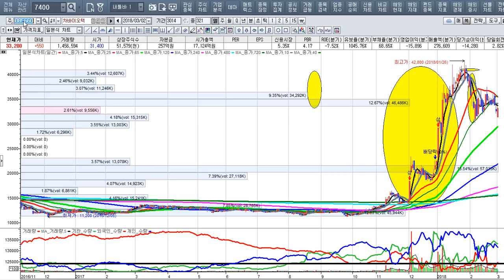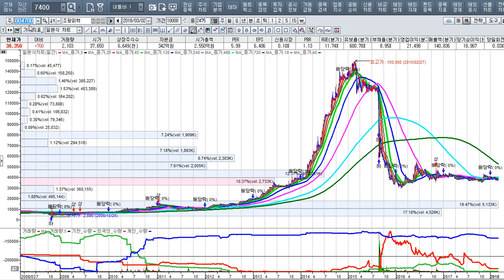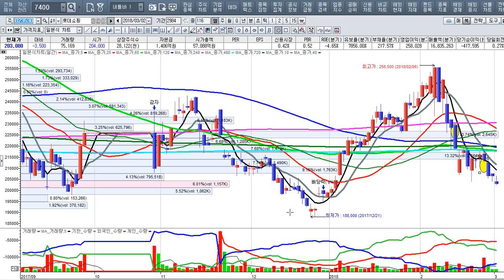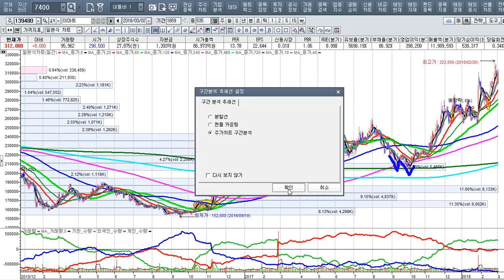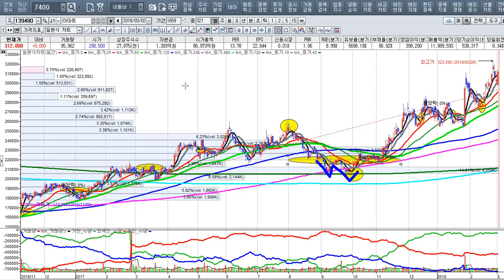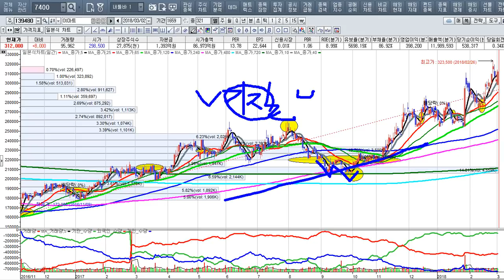[주식투자]내가 사면 내리고 내가 팔면 오른다